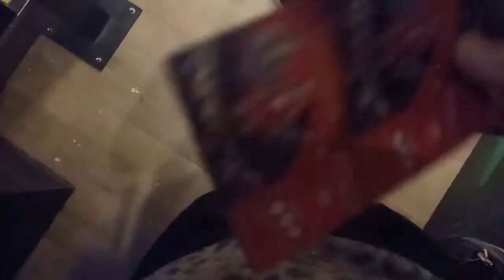singapore.mp4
Hi! This is Trisha! This video is all about my vacation in Singapore.